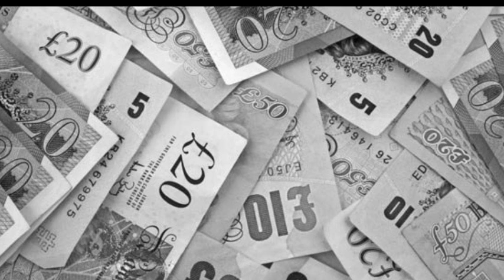Wattz & Ricky Lix - Poundcake